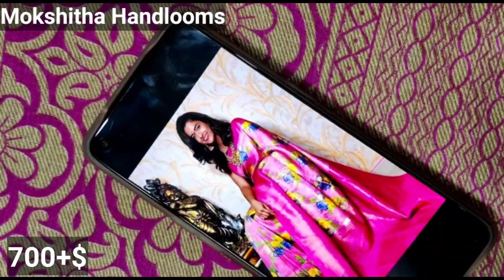మునెపెన్నడూ చూడని కొత్త సరకు l దసరా దీపావళి పండుగ కోసం l 650/- నుండి l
Hello friends, this video is about latest Special discount offers on uppada pattu party wear sarees direct From Weavers.

Address :
Mokshita Handlooms
Tatiparthi
Gollaprolu Mandal
East Godavari District
Andhra Pradesh
Pin : 533445